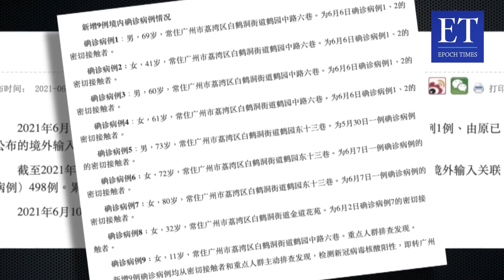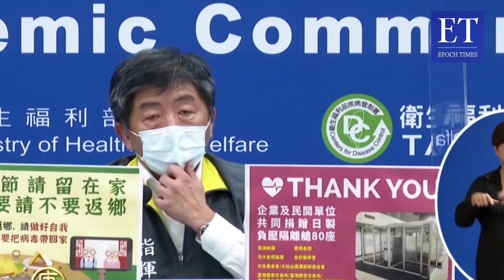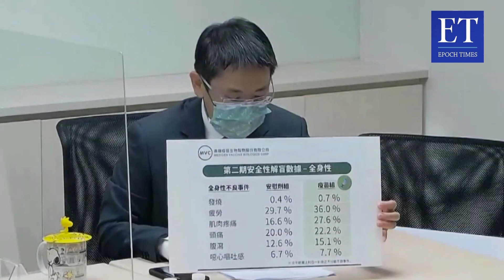Kota di Zhejiang Memasuki Darurat ‘Keadaan Perang’, AS Berduka atas Kematian 600.000 Jiwa Warganya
Mari kita perhatikan perubahan epidemi. Pada hari Jumat 13 Juni, tidak termasuk daratan Tiongkok, sekitar 176,62 juta orang didiagnosis dengan virus Komunis Tiongkok (COVID-19) di seluruh dunia.  Lebih dari 3,80 juta meninggal dunia. Washington National Cathedral membunyi lonceng sebanyak 600 kali untuk berduka atas 600.000 jiwa yang wafat akibat wabah ini. Epidemi di Taiwan mulai melambat. Sementara itu, beberapa daerah di Wenzhou, Zhejiang, Tiongkok  memasuki mekanisme darurat masa perang.